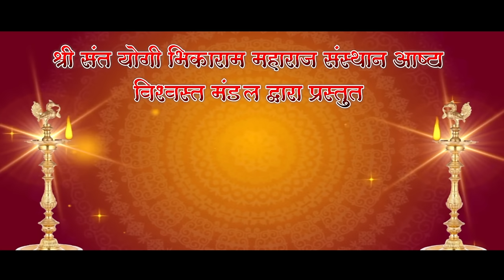aarti yogi bhikaram baba chi.....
singer - savidhan manohre .
audio - studio jai baba amravati .
D.O.P - ritrsh , viju, abhijeet .
editing - rishi dara .